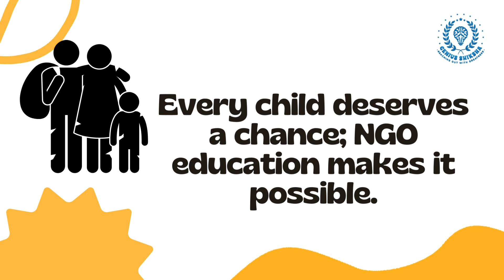Unlock Your Potential with @GeniusShiksha: Education, Empowerment, and Community Impact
Education is more than just acquiring knowledge; it's a powerful tool for transformation. At @GeniusShiksha, we believe in the potential of every individual to achieve greatness through education. Our mission is to provide opportunities that help you unlock your fullest potential, build a strong character, and give back to the community. By fostering a love for learning and personal development, we create an environment where you can grow, thrive, and contribute to a better world.

Our distinct methodology surpasses conventional teaching methods. We focus on nurturing both the mind and the spirit, encouraging curiosity, critical thinking, and empathy. At @GeniusShiksha, we celebrate every student's uniqueness and cultivate their talents, preparing them to face real-world challenges with confidence and resilience. Our programs are designed to inspire, motivate, and empower you to make a meaningful impact, both in your life and in the lives of others.

By joining @GeniusShiksha, you become part of a community dedicated to positive change. We believe that education is a shared journey, and together, we can achieve remarkable things. We strive to instill values of integrity, empathy, and social responsibility, guiding you to become a lifelong learner and a compassionate leader. Together, we build a future where knowledge, kindness, and action go hand in hand.

Are you ready to make a difference? Embrace the power of education with @GeniusShiksha. Unlock your potential, build your character, and make a lasting impact in your community. Let’s nurture greatness, one step at a time.